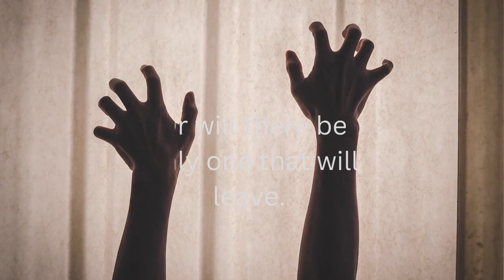Hide and Seeker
great book